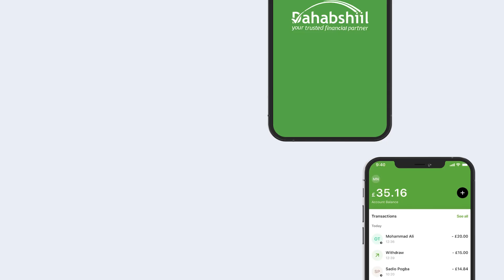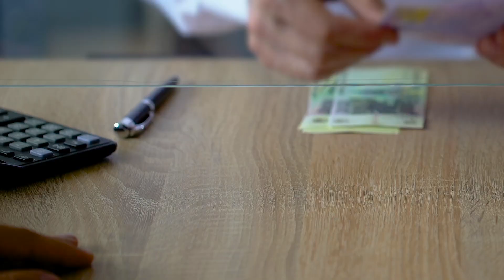Xildhibaano Ka Hadlay Dhacdooyinkii Dalka Ka Dhacay Iyo Arintii Taliyaha iyo Maxamed Abiib